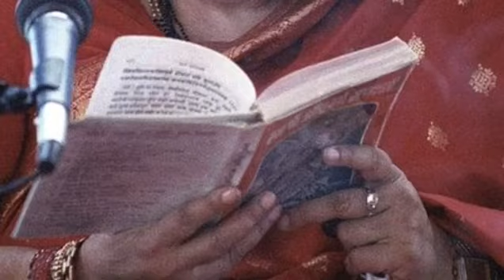Sahaj yoga __आ गया मेरे होंठो पे निर्मला का नाम __ सहज कौव्वाली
आ गया मेरे होंठो पे निर्मला का नाम __ सहज कौव्वाली .